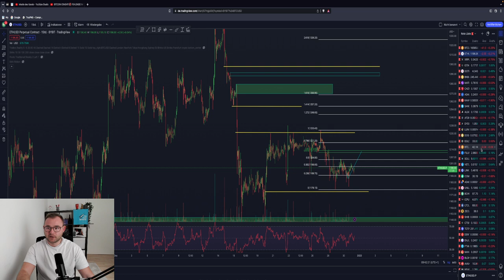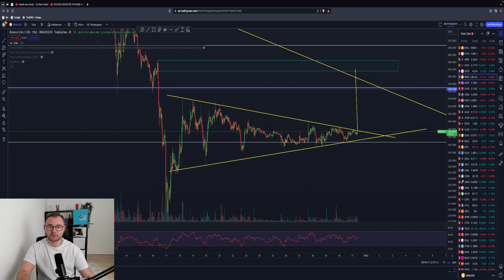BITCOIN LONG‼️🚨 PUMP in 2023?🤑 ETH + BNB Trade Setups! Chartanalyse + News Guten Rusch🎉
Timesteps:
00:00 Abo, Kommentar & Like nicht vergessen
00:30 Bitcoin
04:00 Ethereum
05:30 BNB